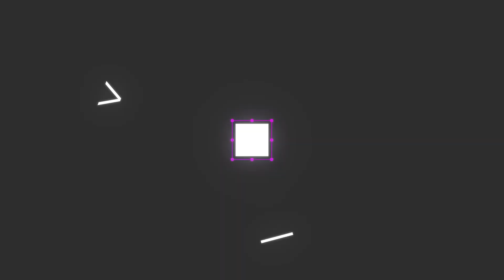Motion Ident: Ibrahim Noon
Audio: Medina (Instrumental) by Garvanza